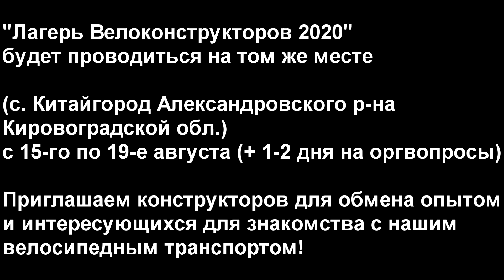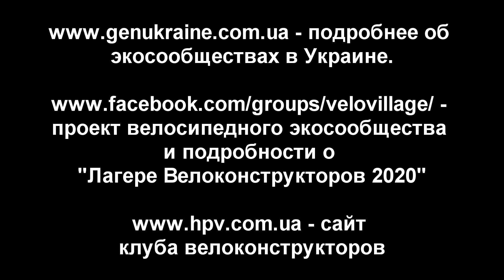Табір Велоконструкторів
За подробностями переходите по ссылкам:
- подробнее об экосообществах в Украине.

- проект велосипедного экосообщества и подробности о "Лагере Велоконструкторов 2020"

Музыка в видео: Hugo Kant